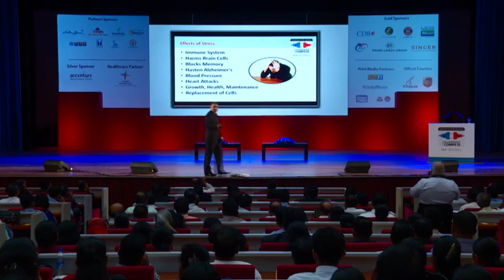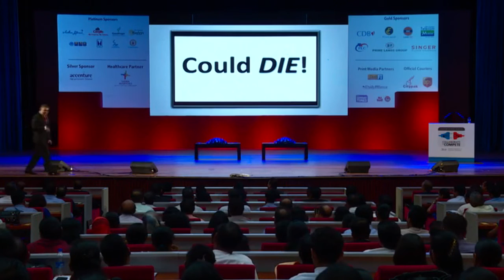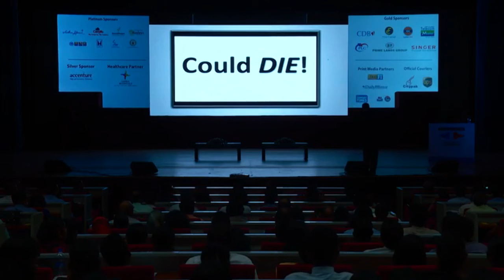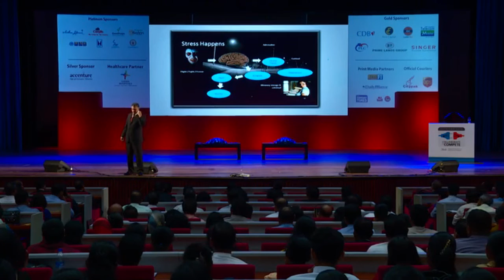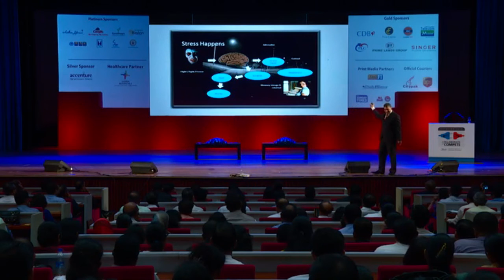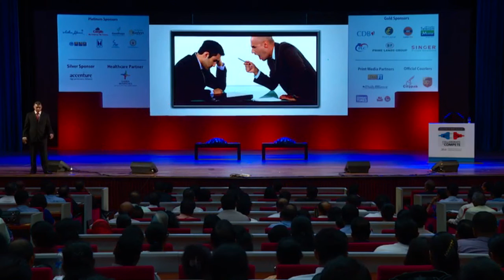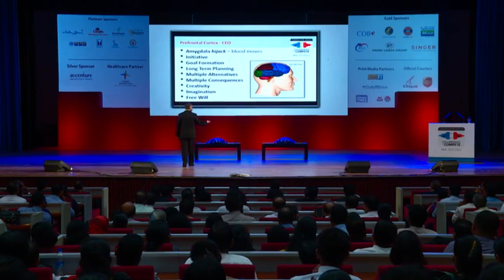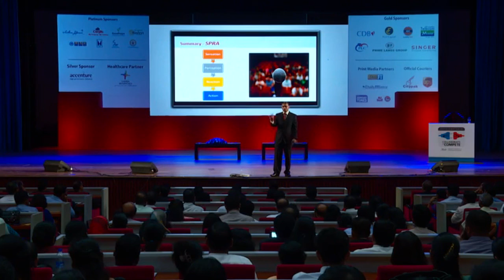How to Replace Stress with Fun | Worlds Largest Beatbox of Accountants | by Sanjeev Jayaratnam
Want to know how to get rid of stress in minutes and have fun instead. Well this seminar is one you need to watch. This was a very special seminar I conducted at the Institute of Chartered Accountants Annual Conference in 2016.

Something really special at this seminar was the creation of possibly the worlds largest human beatbox of 1400 Accounting Professionals

If you would like to get a copy of my book '12 Steps to an Awesome You', click on this

Would love to hear what you think of this video and how I can help you